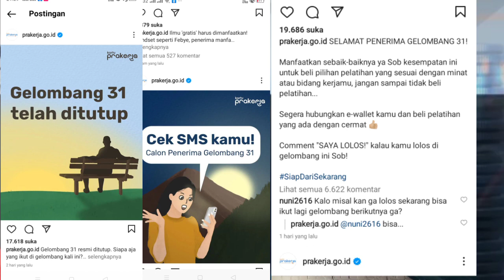KABAR GEMBIRA‼️ BANTUAN SEBESAR RP 1 JUTA TELAH RESMI DIUMUMKAN, SEGERA CEK HP KALIAN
BANTUAN SEBESAR RP 1 JUTA TELAH RESMI DIUMUMKAN, SEGERA CEK HP KALIAN
bantuan 1 juta dari pemerintah telah resmi diumumkan, bantuan 1 juta 2022 ini merupakan insentif.

Bantuan 1 juta telah dibuka, bantuan 1 juta yang sering ditanyakan oleh peserta kapan cair?. Akhirnya  bantuan 1 juta untuk pekerja yang mengikuti pelatihan telah resmi diumumkan.

Namun untuk bantuan 1 juta 200 masih menunggu pengumuman, bantuan satu juta untuk pekerja yang dinanti tak kunjung cair, bantuan pekerja 1 juta merupakan bantuan insentif kartu prakeja gelombang 31, cek bantuan 1 juta dari pemerintah melalui hp, bantuan upah 1 juta akan cair jika para peserta mendapatkan notifikasi.